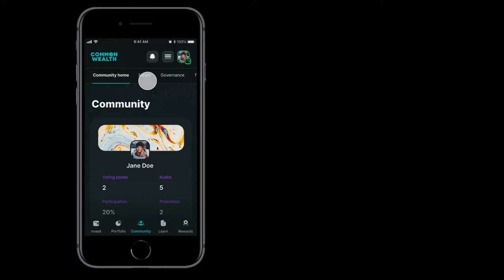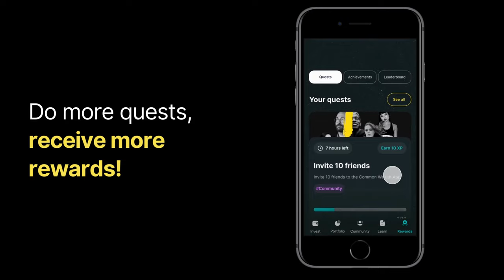Common Wealth. Welcome To All Street